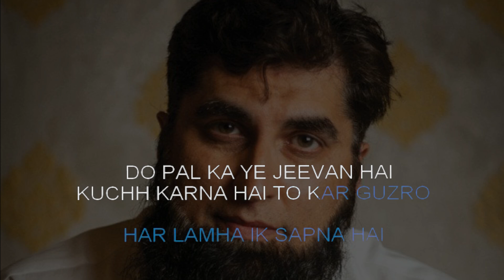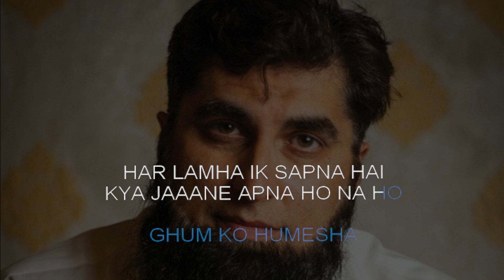Do Pal Jeevan Ke | Karaoke With Scrolling Lyrics | High-Quality Karaoke Tracks | Hindi Karaoke Shop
If you love what you hear and want the full version, just click on the given